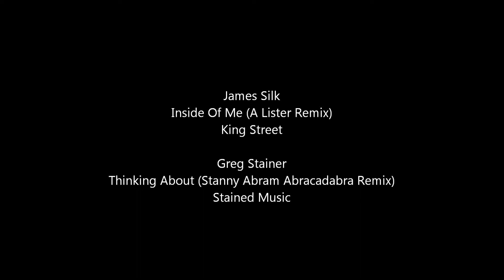James Silk vs Greg Stainer (ATTITUDE Mastermix)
James Silk vs Greg Stainer - Thinking About Inside Of Me (ATTITUDE Mastermix)

01. James Silk - Inside Of Me (A Lister Remix) [Street King]
02. Greg Stainer - Thinking About (Stanny Abram Abracadabra Remix) [Stained Music]